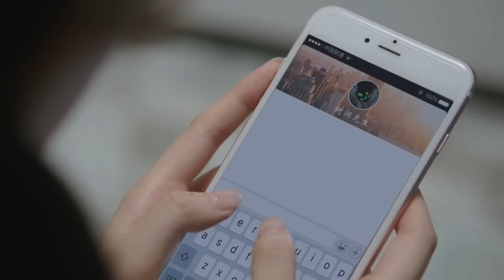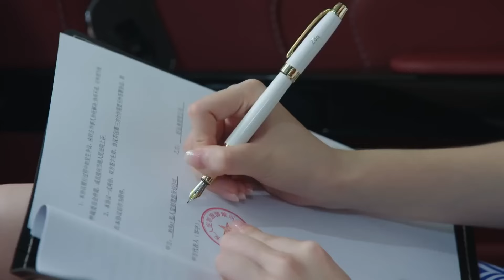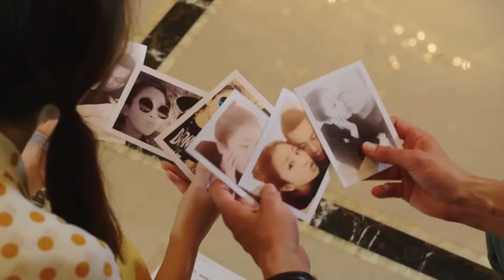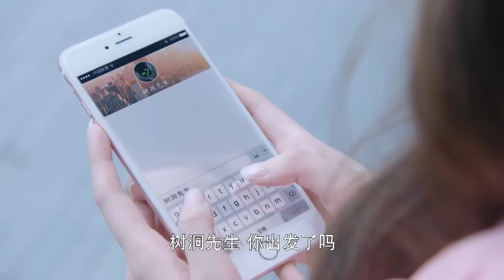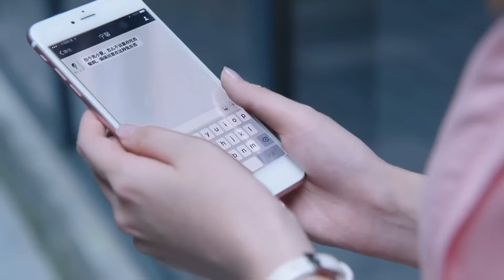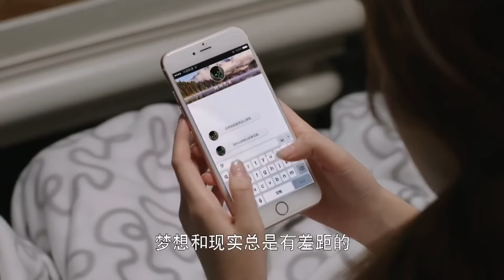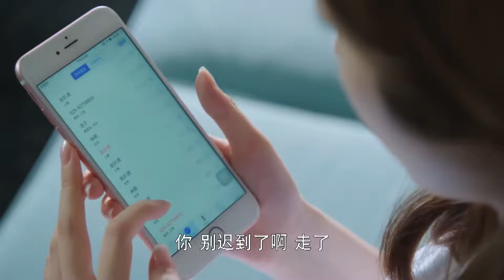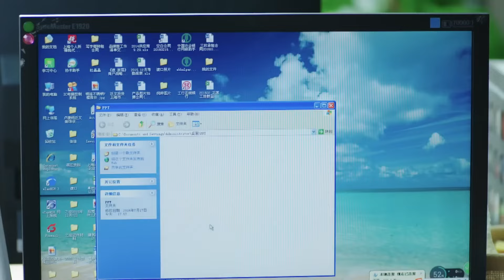【Movie電影】灰姑娘的網戀對象竟是CEO，灰姑娘不敢相認讓姊姊救場！風光大嫁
剧名：风光大嫁

风光大嫁 国剧放映社 action top chinese drama#chinese television dramas#romantic chinese drama#言情#chinese love drama#chinese drama eng sub,chinese new drama 2024#大陆剧#asiancrush#The Sword and the Brocade#甜宠#love#甜蜜#中国电视剧#出色中国电视剧#电视剧#chinese# drama#chinese tv dramas#好看中国电视剧#romance#甜宠剧#asian drama#新剧#大陸劇#情感,k-drama,kiss#c-drama#中国电视剧2023#korean drama#eng sub#精彩中剧#泰剧#韩剧#Thai Drama#爱情而已#Dreamer#Forever Love